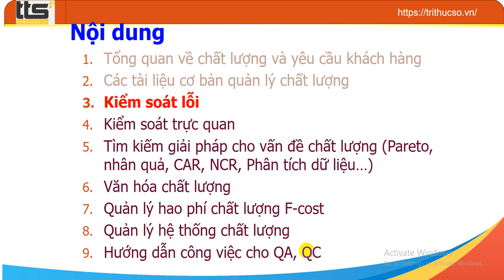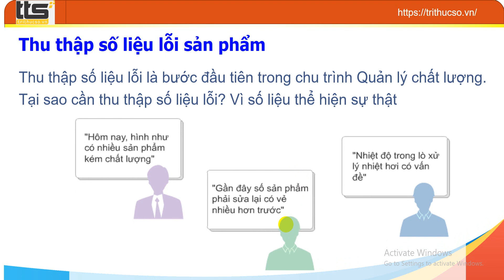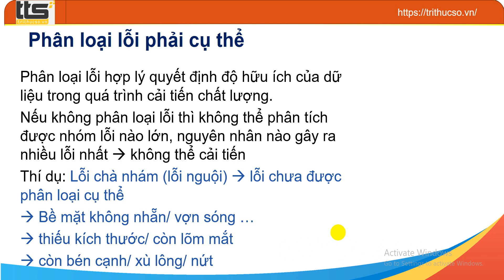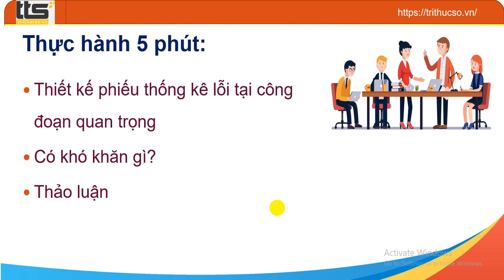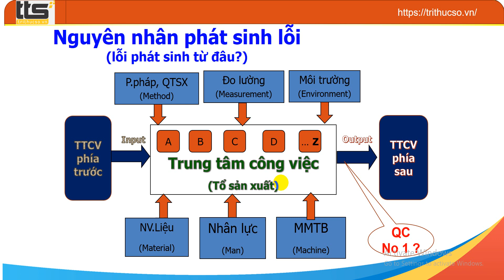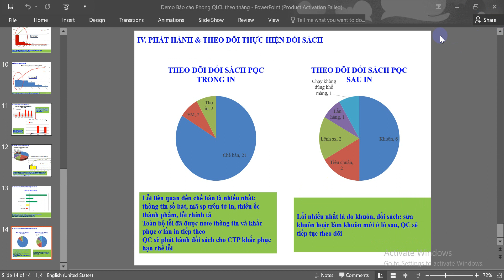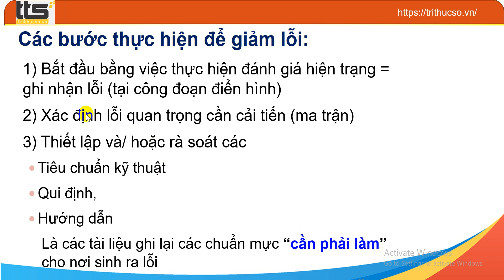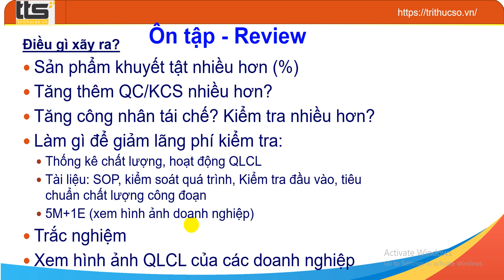Đào tạo Quản lý chất lượng 2